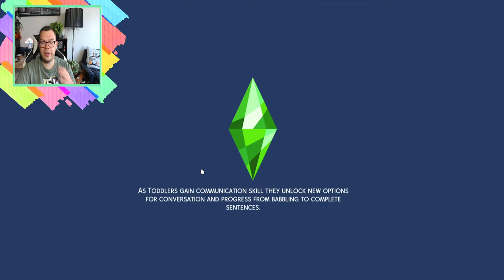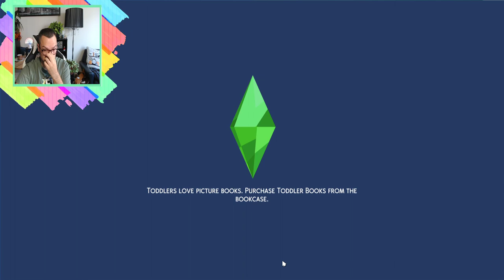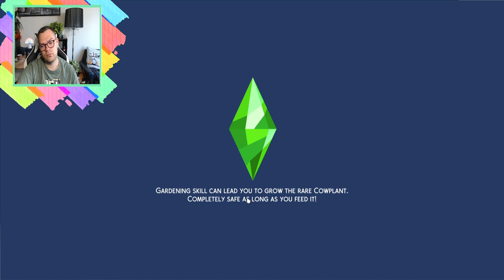#8- The Invite- Sims 4 Frost 👨‍👩‍👧‍👦 Family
Kitties and more.
What will💕 Pearl do?  This is her chance to reconnect with the family